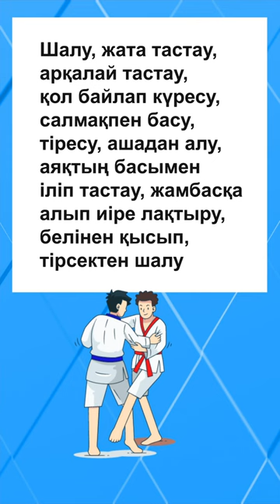Қазақ күресі - қазақтардың ең көне спорт түрлерінің бірі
Қазақ күресінің тарихы ұлтымыздың өмір тарихымен тығыз байланысты. Түрлі бас қосулар мен мереке тойлар спорттың осы түрінің сайысынсыз өткен емес. Күші басым түсіп, жеңіске жеткен балуандар халықтың төбесіне тұтар құрметті адамына айналған.